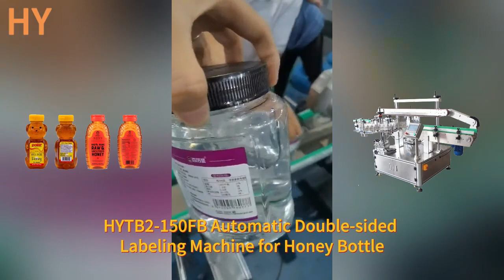HY| Automatic Double sided Labeling Machine for Honey Bottle |HYTB2- 150FB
Automatic Front and Backsides Two Sides Bottle Non-dry Self Sticker-on labeling machine used for plastic jars

Driving Mode: Servo Type
Yield: 20-150pcs/min
Operating direction: Left or Right

▷Machine catalog